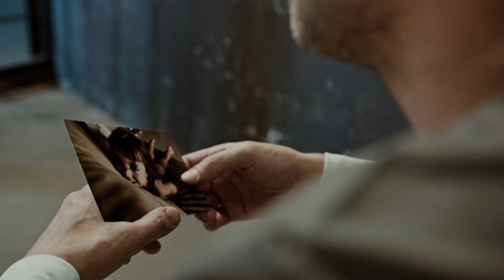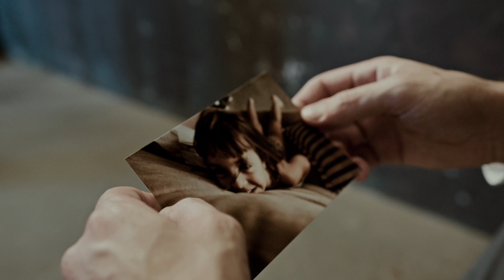ROK W WIĘZIENIU - Rozdział drugi. Czy więzienie zmienia człowieka? | NARRATOR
Rozdział drugi mojej historii "Rok w więzieniu" wprowadzi Ciebie w szarą rzeczywistość panującą za kratami. Moje nagranie, to pewna forma pogodzenia się samemu ze sobą oraz zrozumienia błędów, przez które trafiłem do pudła i tym samym sprawiłem sporo przykrości swoim bliskim.

Mam nadzieję, że moja opowieść uruchomi Twoją wyobraźnię i dzięki temu zastanowisz się dwa razy zanim zrobisz coś nieodpowiedzialnego i głupiego.

Rozdziały:
00:00 Słowem wstępu
00:43 Zderzenie z więzienną rzeczywistością
01:19 Sucha kontrola osobista
01:59 Więzienny magazyn
03:31 Cela przejściowa
04:06 Zasady pod celą
04:47 Rozkład dnia w więzieniu
05:17 Wizyta oddziałowego pod celą
06:20 Rozmowa z więziennym wychowawcą
07:07 Kolejny dzień w więzieniu
07:27 Komicja penitencjarna
08:01 Oddział półotwarty / pół otworek / ozet

Dziękuje bardzo za Twój poświęcony czas i uwagę.

Pomysł | Wykonanie | Prawa autorskie: Narrator